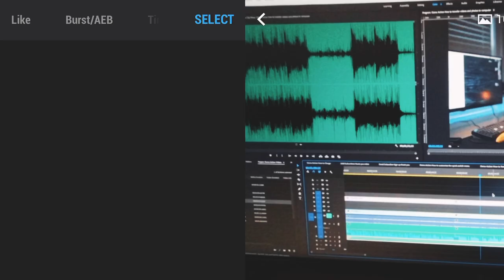Osmo Action: How to Transfer Videos & Photos to Computer or Smartphone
Let's learn how to transfer photos and videos from the Osmo Action to our computer or smartphone in a variety of ways. Transferring media from the Osmo Action to computer or phone is a pretty easy process once you understand it!

Osmo Action
The Bread

🎵 Music
Music Bed

All opinions are my own and not influenced by anyone.

If you want to send me stuff:
Keith Knittel
14837 Detroit Ave, Ste 187
Lakewood, Ohio 44107
United States